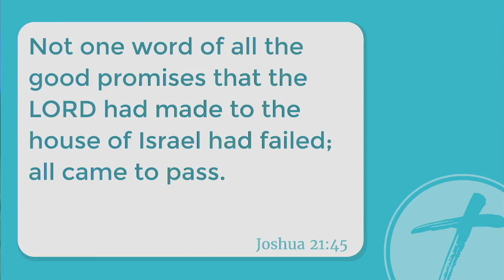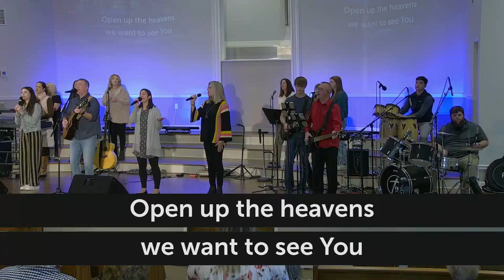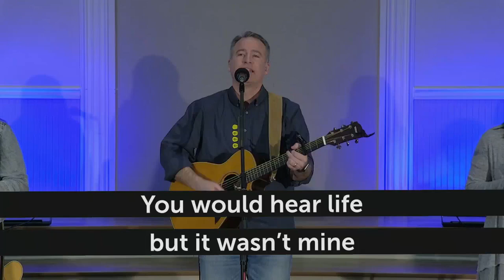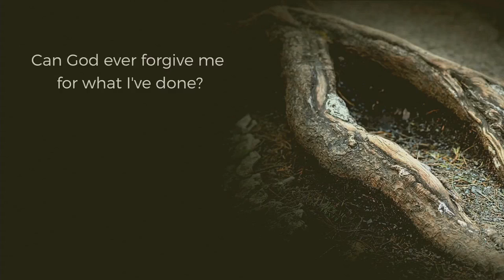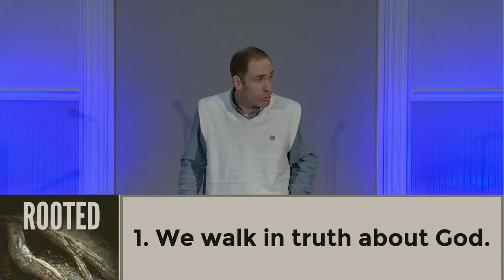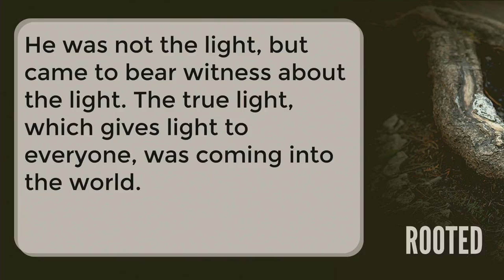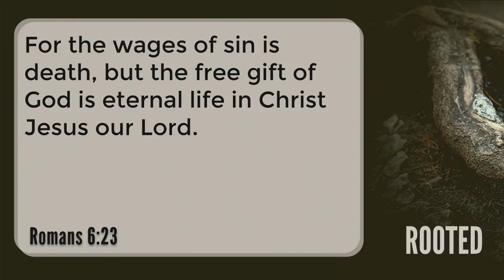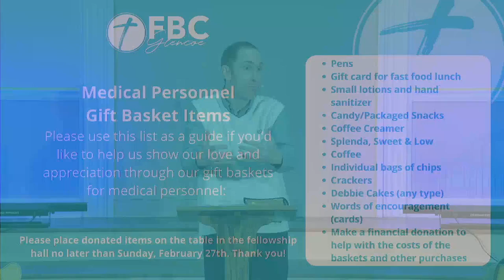ROOTED #2 — FEBRUARY 20, 2022